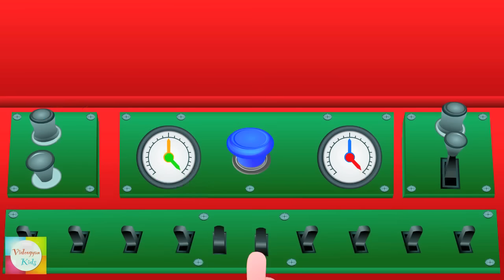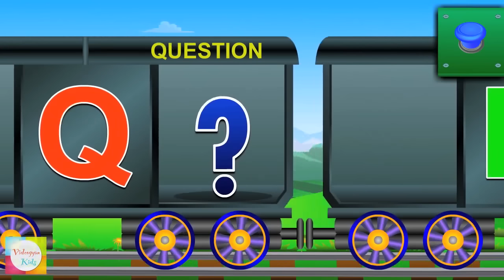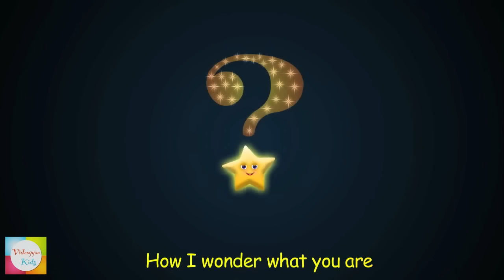Ultimate Nursery Rhymes Collection - Non-Stop 120 Min Nursery Rhymes For Children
Ultimate Rhymes Collection - 120 min Nursery Rhymes Collection For Children
Here's the most enjoyable rhymes collection  from Videogyan.
Children Love to sing and dance for these rhymes.

Videogyan's  kids nursery rhymes makes kids to enjoy,sing,dance to the foot tapping awesome music and engaging animations.This combination of great music and colorful visuals lets even parents to have fun along with their children. All the nursery rhymes contain original classic tune which helps to relate easily of kids and adults.These popular nursery rhymes and kids learning videos makes your home a kindergarten letting your child to learn and have fun at the same time.

Thank you for your support! We love to hear from you, so please continue to comment,